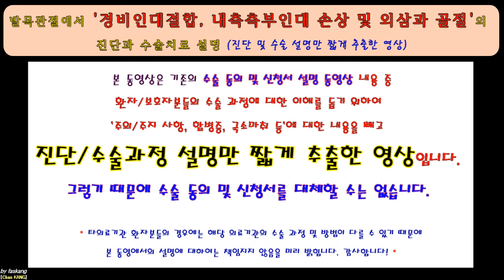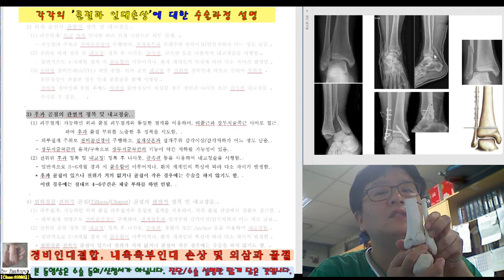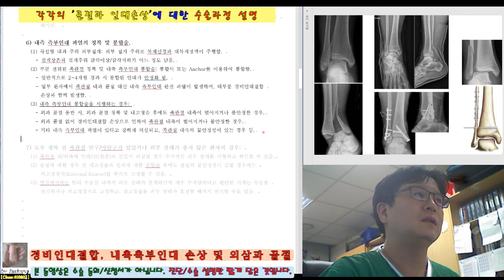407.(환자용.진단/수술과정 이해) [[족관절 내측측부인대, 경비인대결합 파열 및 외삼과 골절]] 25분 [강찬.정형외과.충남대병원.Chan KANG]